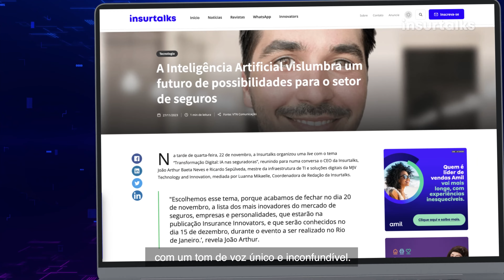Insurtalks - Tudo sobre Inovação em Seguros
Acreditamos que tecnologia e inovação estimulam a evolução dos negócios. Por isso, quanto mais conhecimento você tiver acesso, melhores serão seus resultados. Na Insurtalks, queremos trazer conteúdos que inspirem profissionais de seguros a inovarem e terem mais contato com o mercado e com todas as oportunidades que estão surgindo nesta transformação digital.